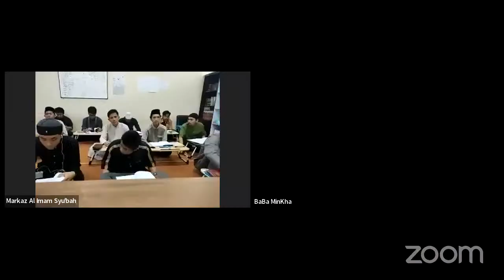Nuniyah As Sakhowi Sesi 01